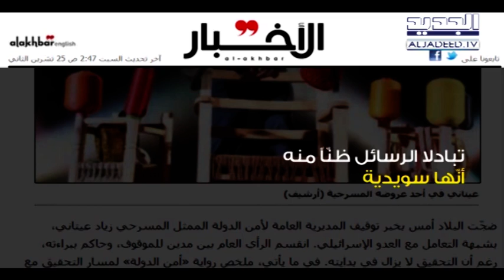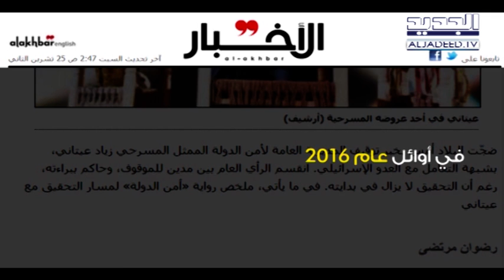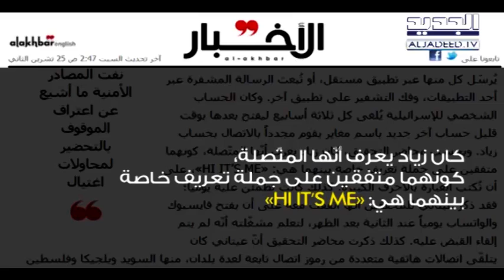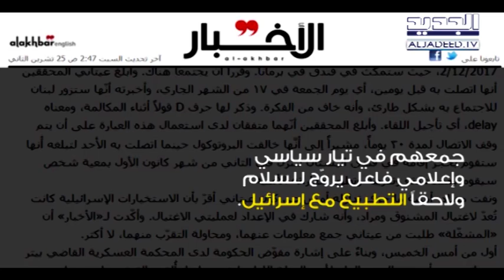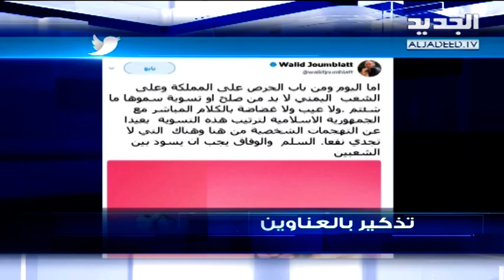نشرة اخبار الظهيرة 25-11-2017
نشرة اخبار الظهيرة  ليوم السبت 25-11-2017 مع كاترين حنا من قناة الجديد